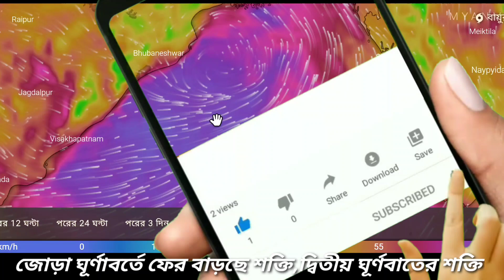জোড়া ঘূর্ণাবর্ত বাড়াচ্ছে শক্তি, দ্বিতীয় ঘূর্ণাবর্ত আরো শক্তি নিয়ে আসছে | weather report today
8 থেকে 10 দুই বাংলায় বিধ্বংসী ঘূর্ণাবর্ত নিম্নচাপ রূপে তুমুল ঝড়-বৃষ্টি | weather report today

বঙ্গোপসাগরের নতুন ঘূর্ণাবর্ত তবে কি ঘূর্ণিঝড়ের হাত ধরে আসবে বর্ষা বঙ্গে | weather report today

বঙ্গে আসছে বর্ষা আজ কলকাতাসহ দক্ষিণবঙ্গের জেলায় তুমুল বৃষ্টি | weather report today

বঙ্গে উঠছে গভীর কালো মেঘ আর কিছুক্ষণের মধ্যেই জেলাগুলি ভাসাবে ঝড়-বৃষ্টি | weather report today

ঘনিয়ে আসছে ঝড়-বৃষ্টির মেঘ আর কিছুক্ষণের মধ্যে বঙ্গে তুমুল ঝড়-বৃষ্টি | weather report today

বর্ষার আগমন বাংলায় ? আজও বঙ্গের জেলা গুলি কে তুমুল কালবৈশাখী ঝড়-বৃষ্টি | weather report today

বঙ্গের আবহাওয়া আজ বিশাল পরিবর্তন দেওয়া হল হলুদ সতর্কবার্তা বৃষ্টি হবে | weather report today

আজ ফের কালবৈশাখীর মুখে বাংলা এই জেলায় কিছুক্ষণের মধ্যেই তুমুল ঝড়-বৃষ্টি | weather report today

বঙ্গের আবহাওয়া ভয়ঙ্কর পরিবর্তন আজ কালবৈশাখী আসছে হলুদ সর্তকতা বঙ্গে | weather report today

আগামী 48 ঘণ্টায় বিশাল পরিবর্তন আবহাওয়ায় বাড়লো বিষ্টির পরিমাণ | weather report today

বঙ্গের সাগরে ঘূর্ণাবর্ত আজ বাংলার এই জেলাগুলিতে বৃষ্টির হলুদ সতর্কবার্তা | weather report today

আবার ভয়ঙ্কর সতর্কবার্তা বঙ্গে এবার টানা 5 দিন ঝড় বৃষ্টির সঙ্গে কালবৈশাখী | weather report today

রাতেই তুমুল বৃষ্টি আর কয়েক ঘন্টার মধ্যে বঙ্গে প্রবল ঝড় বৃষ্টির সম্ভাবনা | weather report today

আজ লাল সতর্কতা বঙ্গে বিকেলের পর এই 5 টি জেলায় ভয়ঙ্কর কালবৈশাখী ঝড়-বৃষ্টি | weather report today